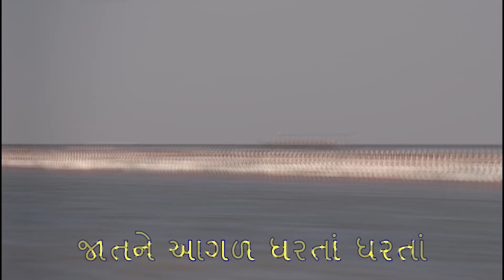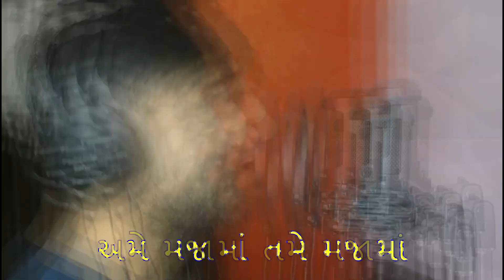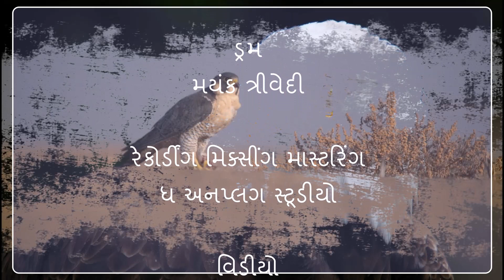Aale Aa To| Dhruv Geet | Superhit Latest Gujarati Song 2020 | લેટેસ્ટ ગુજરાતી ગીત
Neela Tele Films presents Dhruv Geet, a channel dedicated to Gujarati music and songs. Enjoy our latest song aale aa to live by Dhruv Bhatt!

નીલા ટેલી ફિલ્મ્સ ગુજરાતી સંગીત અને ગીતોને સમર્પિત ચેનલ ધ્રુવ ગીત રજૂ કરે છે. ધ્રુવ ભટ્ટ દ્વારા આપણું લેટેસ્ટ ગીત આલે આ તો!

Lyrics - Dhruv Bhatt

Singer, composer, music - Hemant joshi

Drum Mayank Trivedi

Recording, mixing, mastering -The Unplug chamber studio  Rajkot